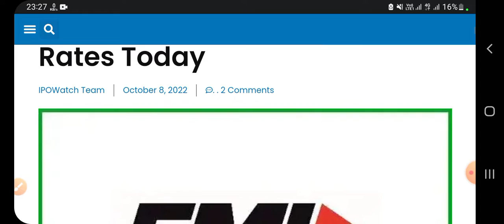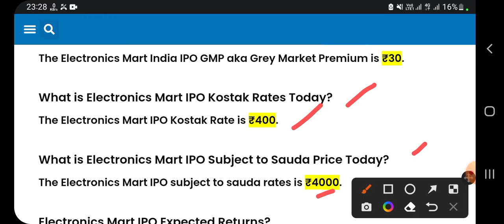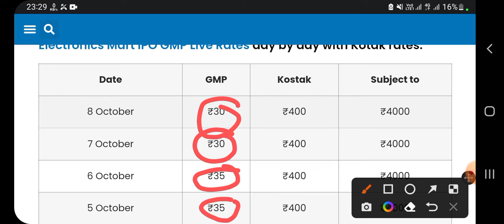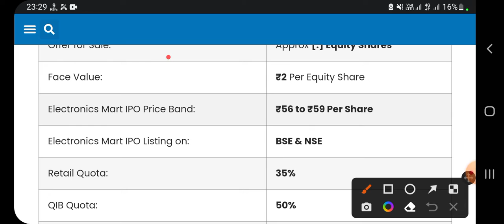Electronics Mart India🇮🇳 Limited IPO | today GMP | listing | Greay market premium जानिए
|||क्या आपका मैं कोई सहायता कर सकता हूं अगर आप सहायता चाहते हैं तो हमें आप कमेंट बॉक्स में कमेंट कर बता सकते हैं आपको क्या सहायता चाहिए|||

Open your Demat account in Groww click here this link. Join me on Groww to invest in stocks and direct mutual funds (at 0% commission) You know, I'm one of the 8 million users on Groww and I like how easy and simple it is. I think you’ll like it too! Check out the app:

Ipo allotment status chek
Registrar-